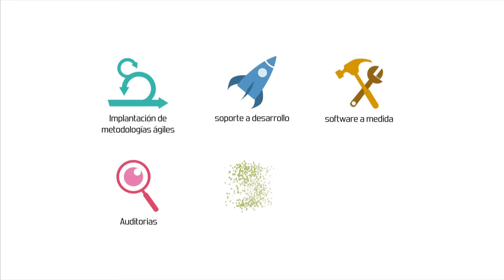Interview with Trisha Gee in Lambda World 2016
Interview with Trisha Gee and her daughter in Lambda World 2016, we had a pleasure to speak with her about funtional programming, in particulary, java8. She explained what she expected of the talk that would give.

Podéis ver todas estas entrevistas y más en nuestro canal:
You can see all these interviews and more at our channel: